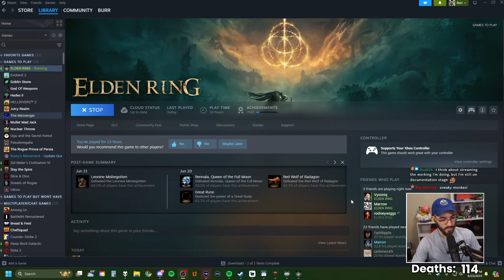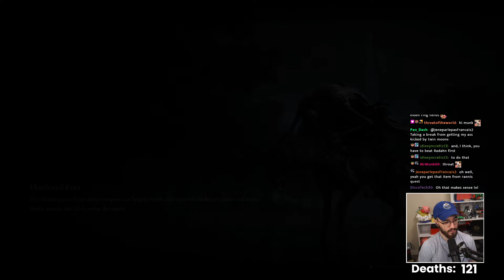These Bosses Got Hands - Elden Ring Part 9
Burrs second playthrough of Elden Ring